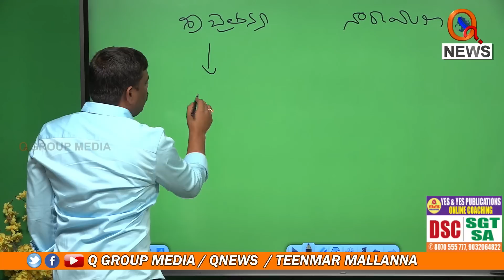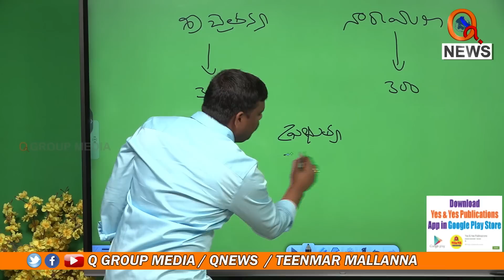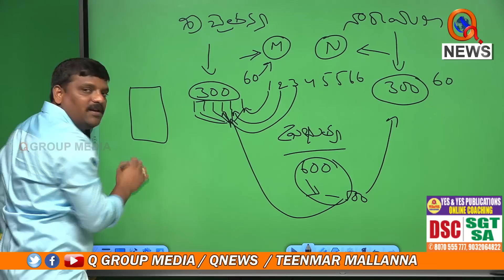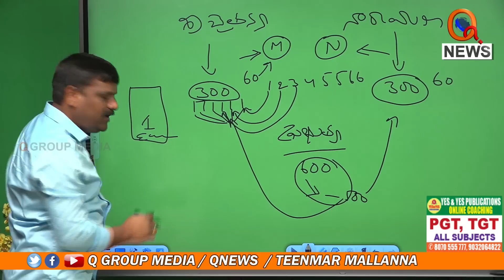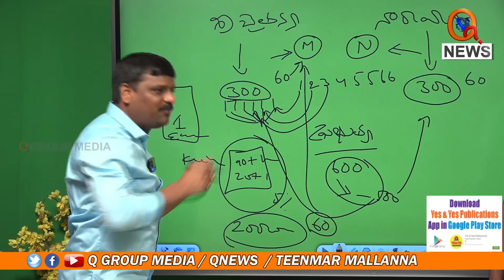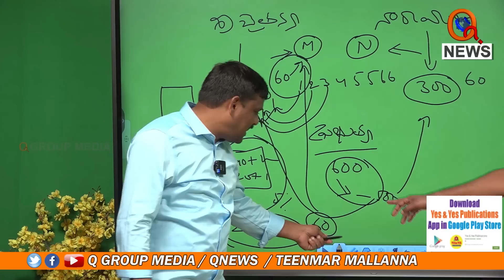విద్యార్థుల తల్లిదండ్రులారా..ఈ వీడియో మీ కోసమే Teenmarmallanna I Shanarthi Telangana e-paper